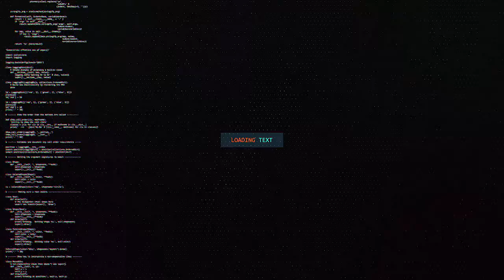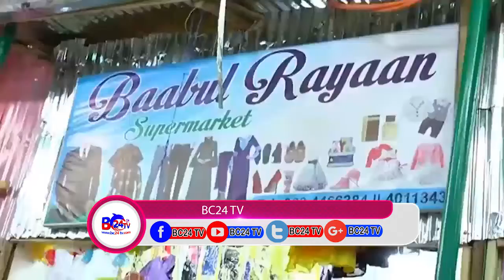CAJIIB DAAWO SUUQAN CUSUB EE LAGA HIRGALIYAY DEGMADA WAJALE